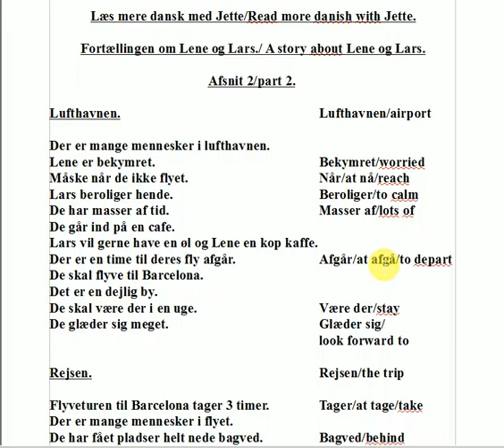Read more danish with Jette. Afsnit 2/part 2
Dansk for flygtninge/udlændinge